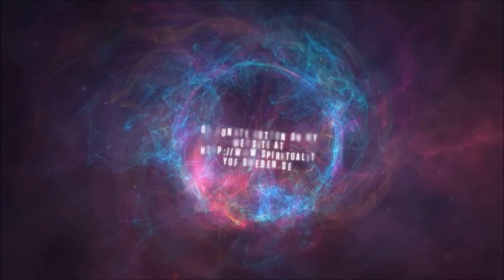Lovely talk and interview with Emma Louise Hansen. Part2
Two gods talking  :D